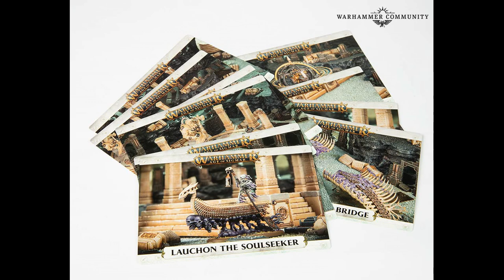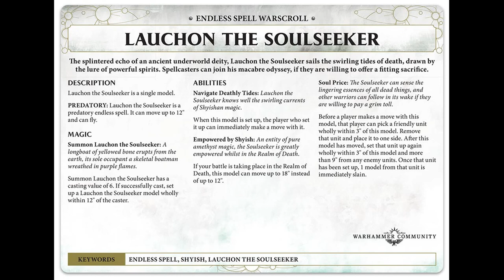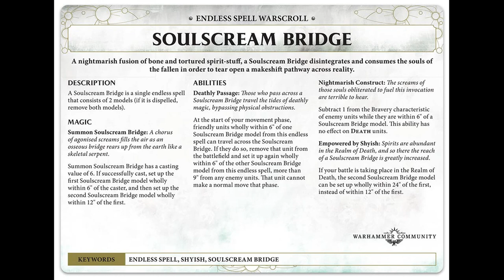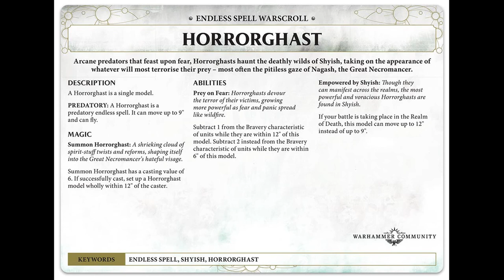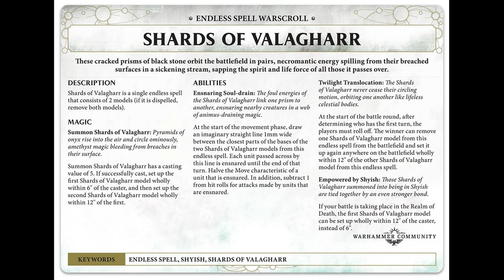Forbidden Power plus Endless Spell Warscrolls